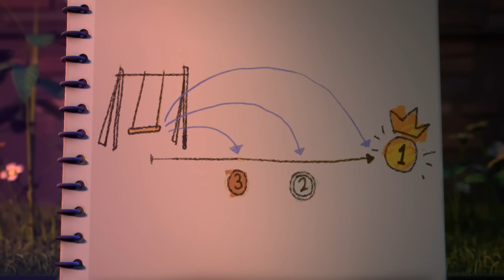Spookiz | Magic Fruit! | Cartoons for Kids | Compilation